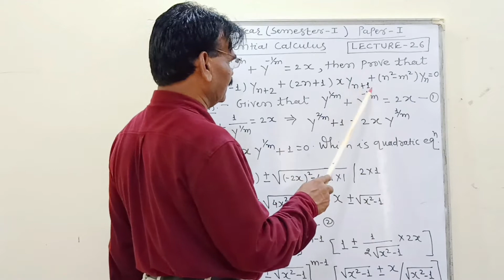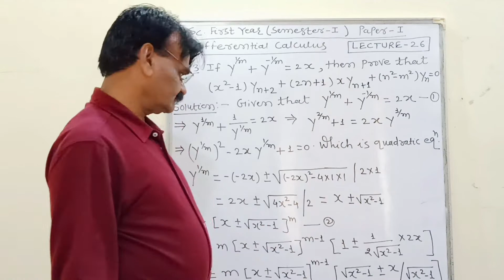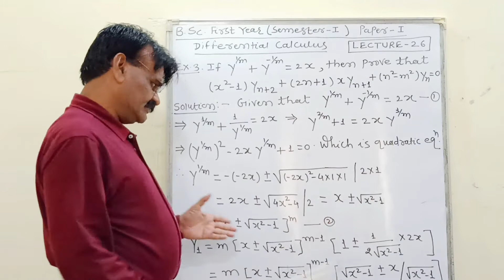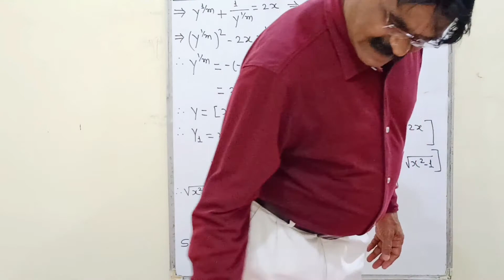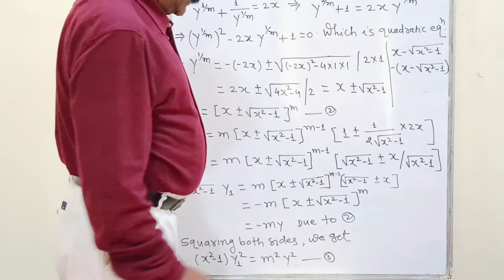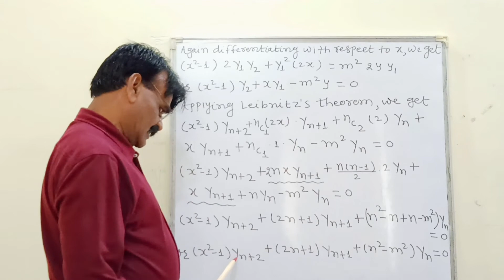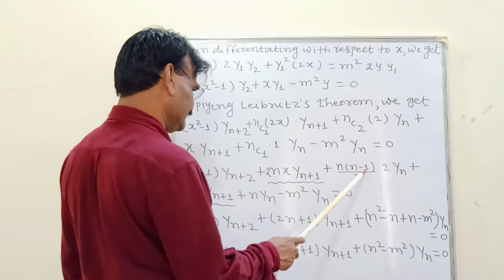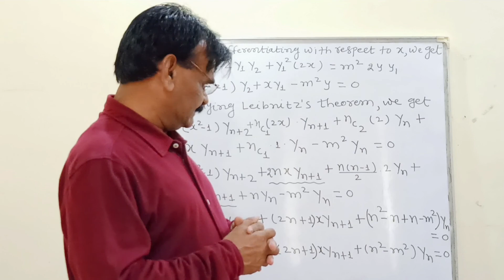B Sc First Year Differential Calculus ( Sem - I ) ( Paper - I ) Lecture 26